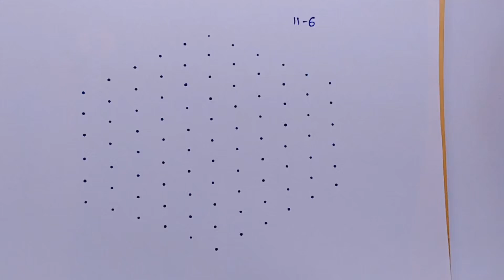Deepavali Beautiful Rangoli Design ll 11 * 6 Middle Dots ll Colourful